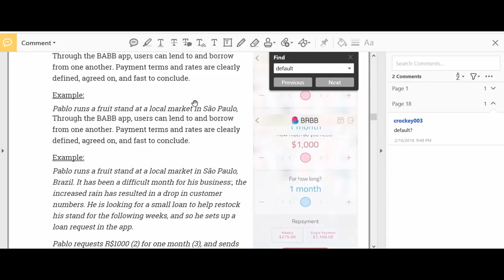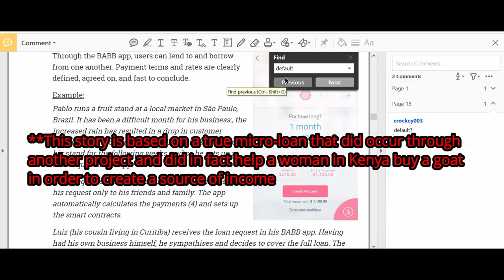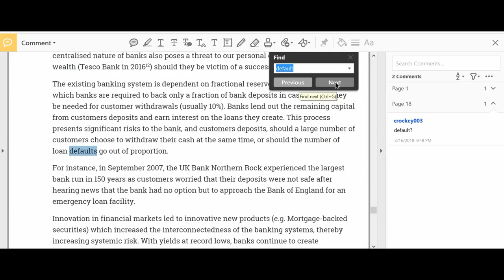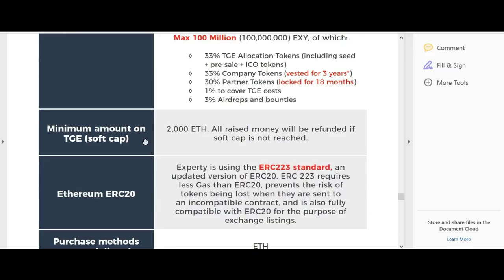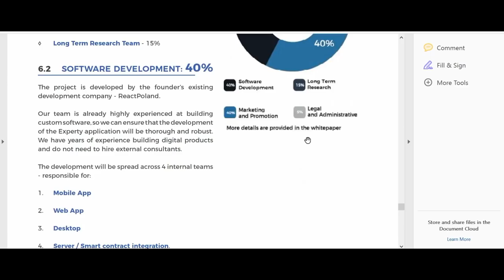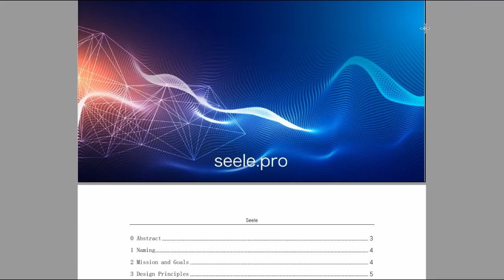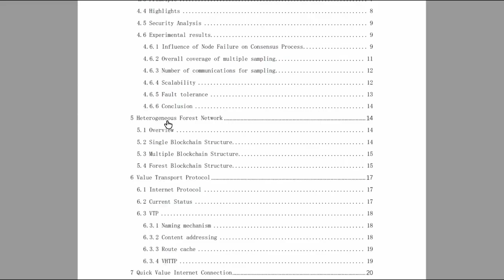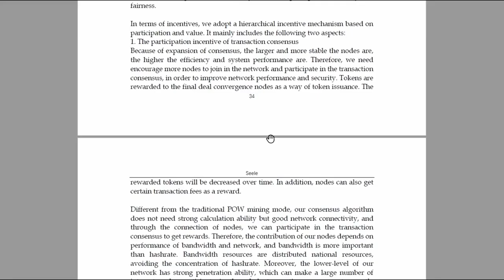Seele, BABB, Experty - Altcoins White Paper Review Basics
In this video, Corie shows her ways of reading and analysing of White Papers. Before you invest you should always have a read through them and try and understand whether those Altcoins have a chance in being a prospective Cryptocurrency.